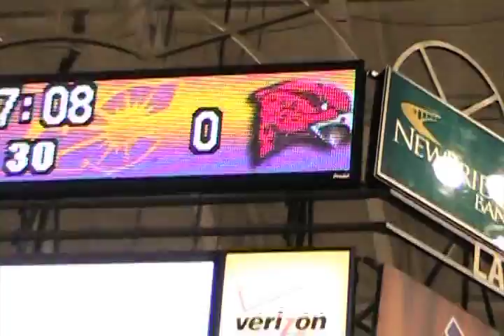UMES MEAC Basketball Tourn 2011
University of Maryland Eastern Shore Basketball at the 2011 MEAC Tournament

Video by Leyla Patel